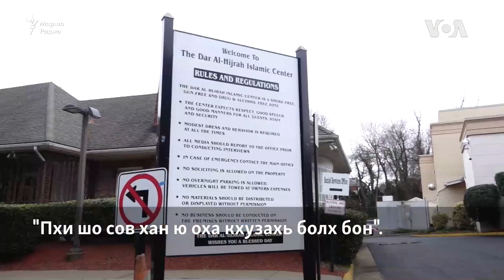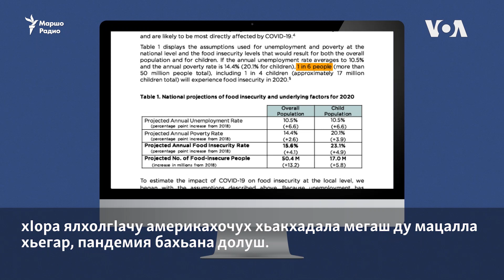Таро йоьхначу нахана кхача латтабо Вашингтонна гергарчу исламан центро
Feeding America (Америка кхабар) гIо-накъостасллин юкъаралло далочу терахьашца, Американ хIора ялхолгIа вахархо таро йоцуш ву аьхна а, дегIанна пайде болу а кхача эца.